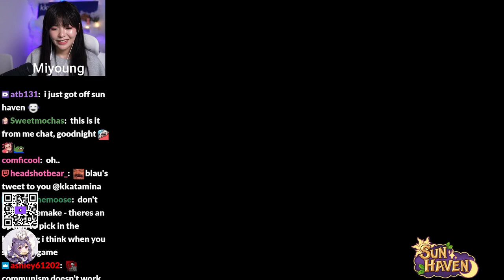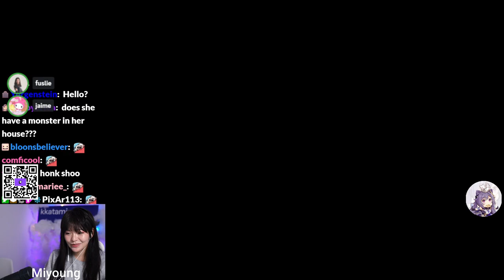MikiKeiVod "Kkatamina" First time Sun Haven w/ fuslie,valkyrae,Natsumiii ^_^ 03|25|23